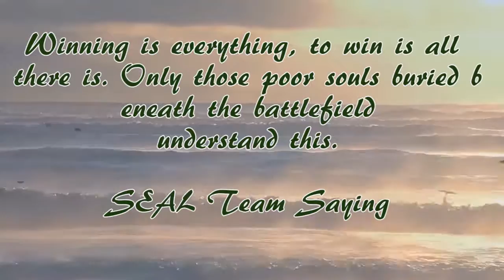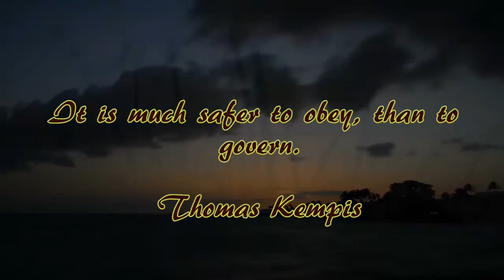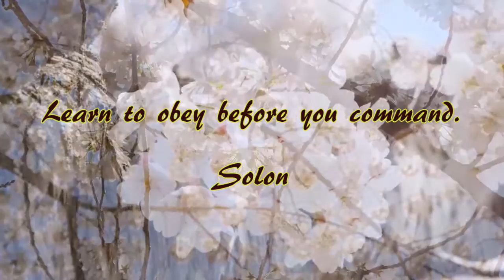Relaxing music with nature scenes (#18)